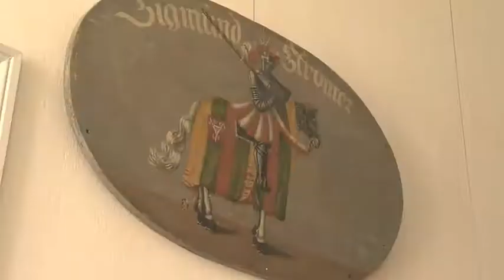Ulriksdal 007d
Ulrik var en pojke som gav slottet sitt namn, en ängel som håller honom har svarta vingar, varför?

I 400 år har spännande personer bott här
Och många spår har de lämnat efter sig.

En dammtrasa som nån glömt, det finns ledtrådar på den.

Här finns en gammal teater, en fantastisk park och ett kungligt växthus.

Bakom gamla dörrar finns magiska rum.

Här finns en skatt i en kista som öppnas med nyckar.
och nycklarna får du genom att svara på frågor.

Vilka föreställer porträtten?
Vems är den praktfulla vagnen?
Och vart går samtalen från telefonen på väggen?

Ta reda på svaren och vad som döljer sig i skattkistan.
Välkommen att spela KulTur Quiz på Ulriksdal!